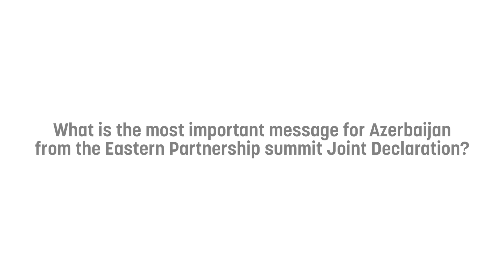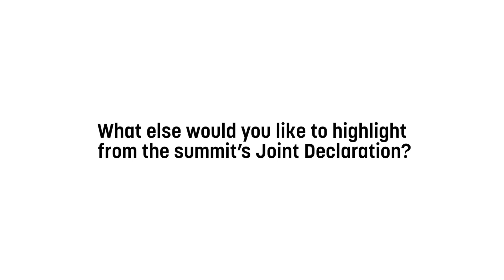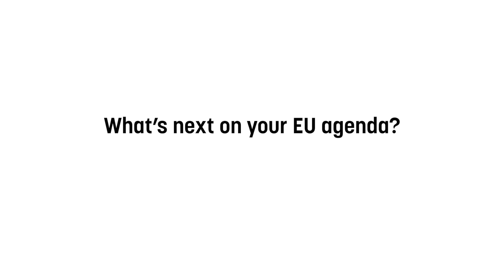Ambassador: For Azerbaijan, this was the best Eastern Partnership summit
The Azerbaijani Ambassador to Belgium, Fuad Isgandarov, commented on the results of the Eastern Partnership summit held in Brussels on 25 November.

Isgandarov spoke to EURACTIV’s Senior Editor Georgi Gotev.